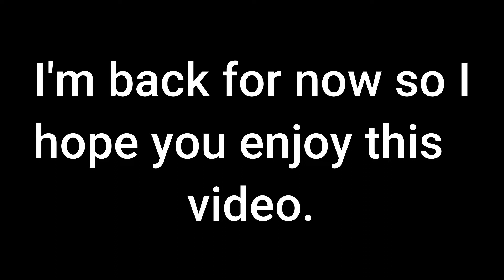DBD No Commentary (Deathslinger)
I'm back for now, but I hope you enjoy this video :)